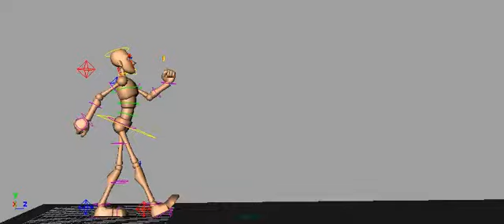Vitality Walk - Walk a Day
Today's walk is a Vitality Walk!
Head - pulls down a bit on the up position
Chest - slight rotate in conjunction with the hips to keep it alive and simulate breathing
Hips - bouncy lowest point before the high passing position
Legs - lots of straights on the contact and passing postion
Feet - toes broken to add extra flop rotate pushed
Arms - completely broken forearm leads the action
Hands - overlap and follow through from the arms